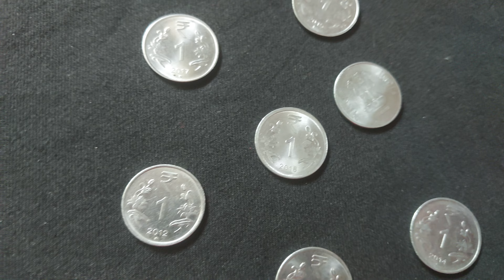Flower design 1 rupee coin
This standard circulating coin is minted in stainless steel

Denomination of the coin is flanked by lotus flowers

Rupee symbol ₹ at the top